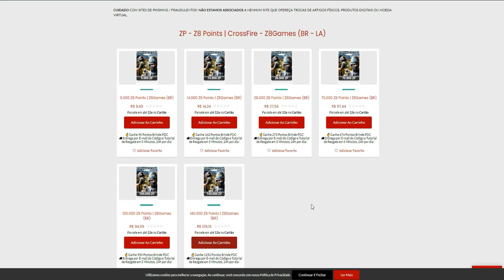Me RECUSEI PERDER essa PARTIDA😠